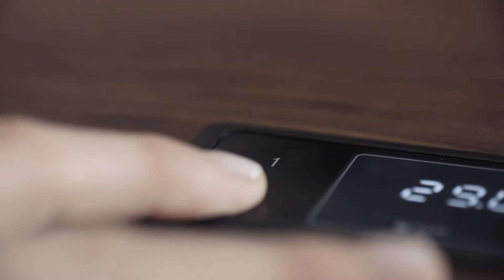Our story - ergonofis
“As you can see, we’re not your typical desk supplier. In fact, we’re not even in the desk business. We’re in the movement business; our desks are just a means to get there.”